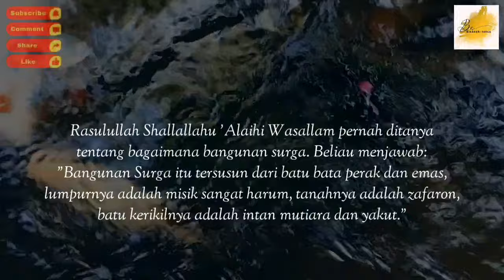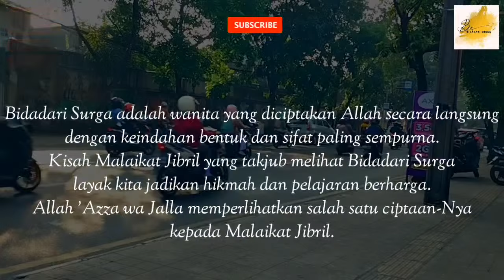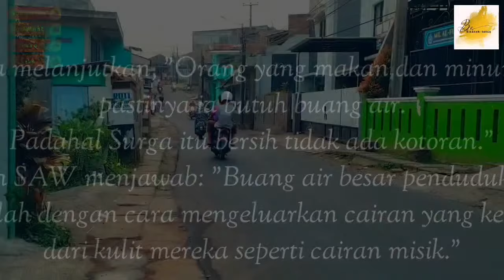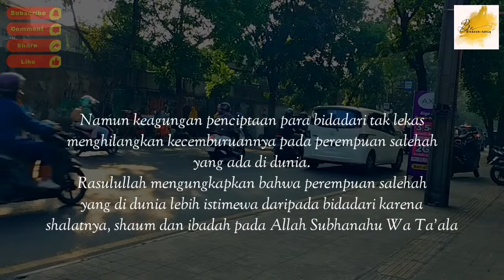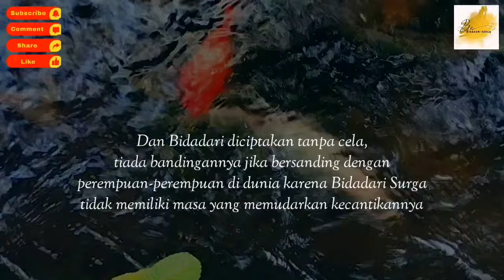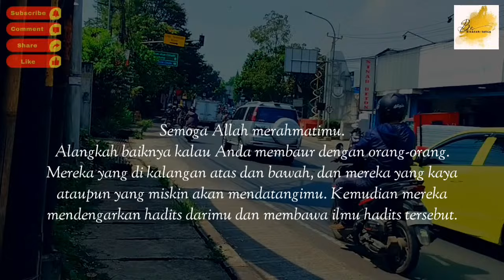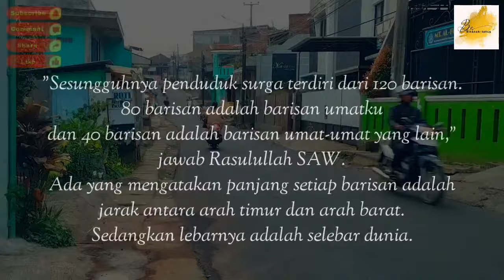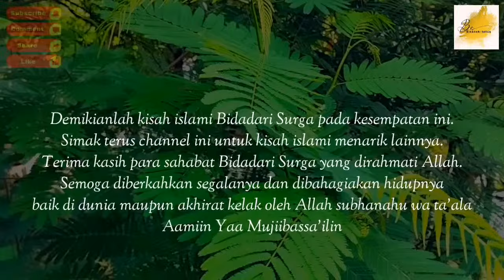SUBHANALLAH Kisah Penghuni Surga Dan Gambaran Surga | Kisah Islami Penuh Hikmah | Kisah Teladan Nabi